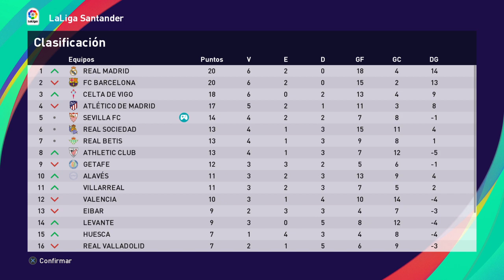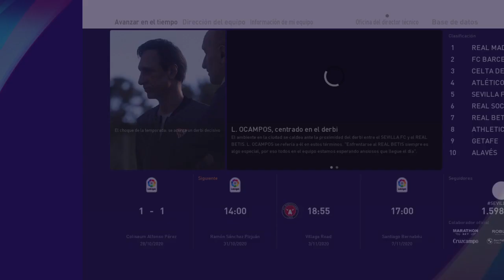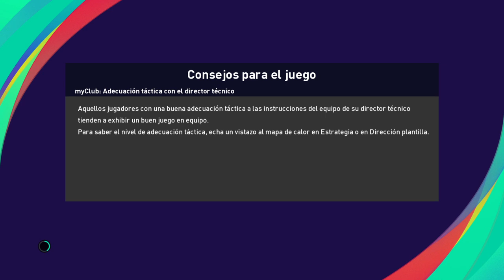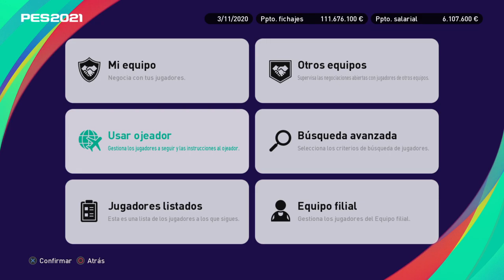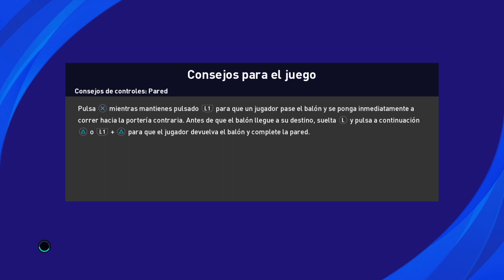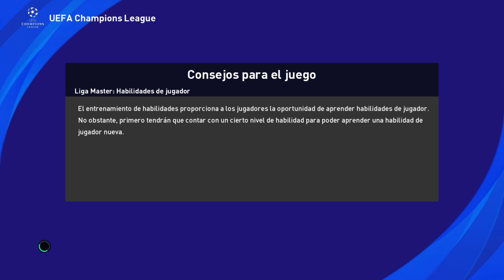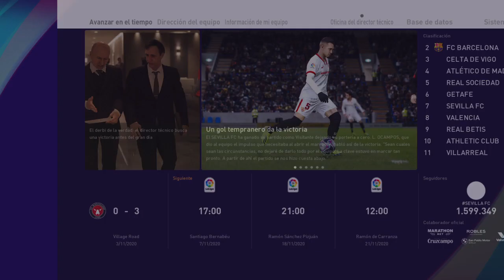Viva PES 2021 Gameplay comentado 2.